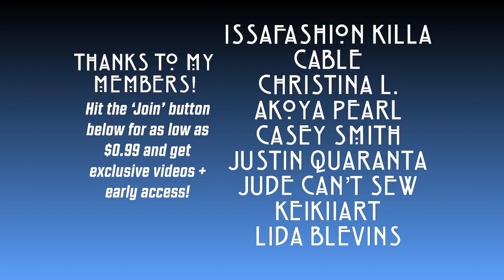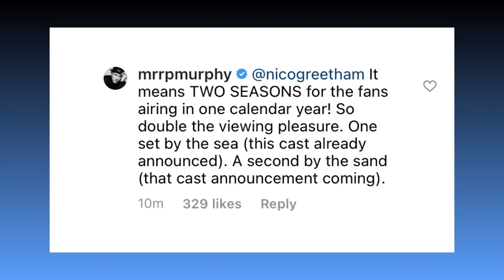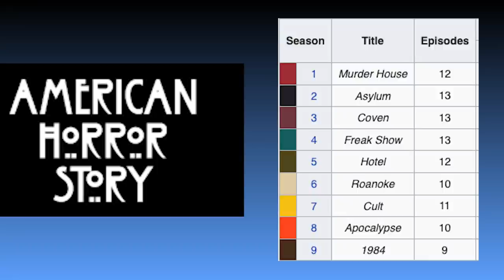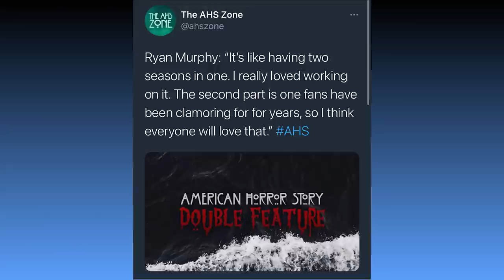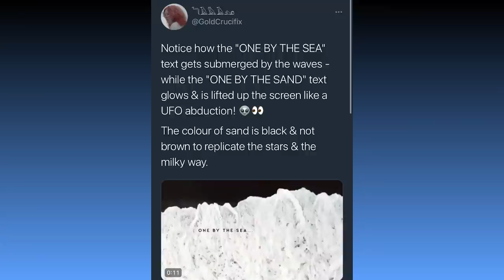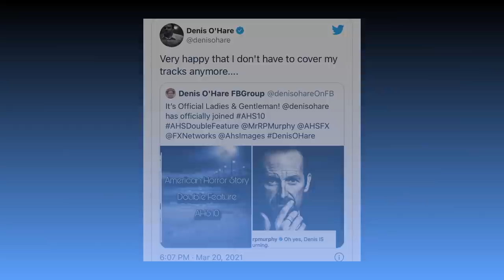AHS: Double Feature | What We Know as of March 2021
The title of the highly anticipated tenth season of American Horror Story has been revealed as 'Double Feature', and an AHS vet has been announced to be returning for the season.

00:00-00:20 Intro
00:21-06:18 Title Revealed
06:19-08:59 Hints, Clues, Speculation
09:00-11:01 Casting Updates
11:02-12:41 New Stills